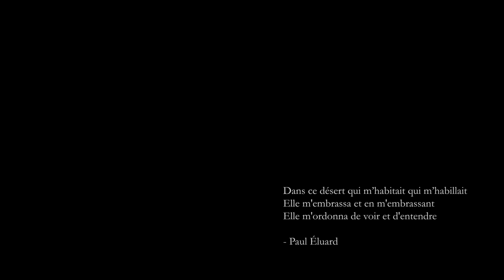Saturne & Valfeu - Arcana VI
🙏 Thanks: Tim, Vendredi 32, Bernard from Jaujac, Etienne, Gilles, Sam, Peter, EDML, Claudie & Titi.
🎥 Music & video by Saturne & Valfeu (aka Saturne Mezzasalma & Antoine Aureche)
🖋️ Arcana VI - Lyrics:

We can walk
Within and outside
There’s no step
To reach the sixth Arcana

Through jungles of stones
In a maze of emotions
In limbo, among the ghosts
Beyond the oceans
From the labyrinth
To the ruby ​​fountains
From El Dorado
To Tír na nÓg

We can walk
Within and outside
There’s no step
We can walk
Within and outside
There’s no step

Climbed the throne of bones
Where Persephone moans
From blue ice clouds
To the core of the Soul
From the forest of tears
To the wisdom of dolmens
From dusk to dawn
From nothing to Avalon
Now and forever
Here and together

We can walk
Within and outside
There’s no step
We can walk
Within and outside
There’s no step
The sixth Arcana
The sixth Arcana